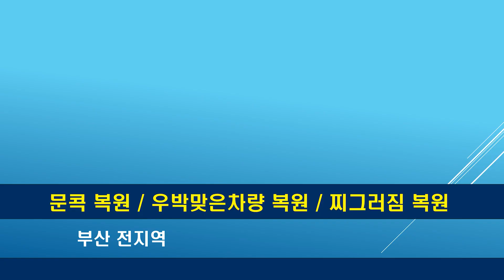AUDI A6 Edge Angle (각부위) Dent Story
(Subtitle Translation Services-English language / Русский / 汉语 / 日本語 / Deutsch / ภาษาไทย)
어떤 탭을 활용해서 각진부분 덴트를 하시나요.
여러가지 탭을 보유하고 있지만
데미지에 맞는 탭을 활요해야
덴트 완성도가 높아 진다고 생각 합니다.
여러분도 가지고 계시는 탭을 잘 활용하시고
간단한 탭을 여러가지 만들어서 활용해 보세요.
좀더 높은 (컬리티) 완성도를 만나 볼수 있습니다.

저는 한국 부산에 거주 합니다
궁금한점은 댓글을 남겨 주세요.
나는 당신들의 메모에 관심이 많습니다
감사합니다.

부산 전지역 출장 덴트 시공 가능합니다